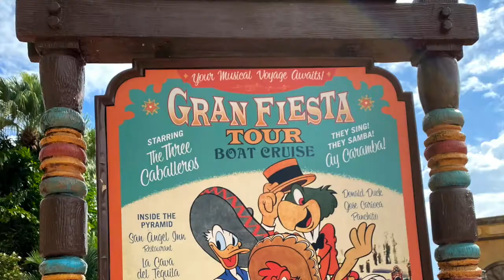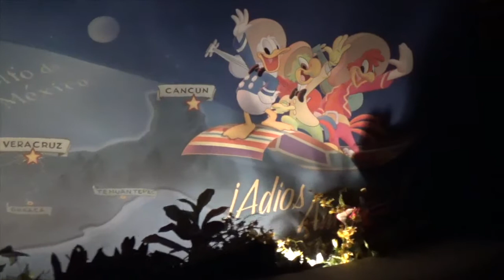Mexico Pavilion - Gran Fiesta Tour Starring the Three Caballeros at EPCOT Video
Join us for a ride thru of the Gran Fiesta Tour Starring the Three Caballeros at Walt Disney World's EPCOT. Filmed November 2020.

From the Walt Disney World Website
~¿Dónde Está Donald Duck?~
Donald’s disappeared south of the border, and it’s up to the other 2 caballeros from the musical trio—Panchito, the Mexican charro rooster, and José Carioca, the Brazilian parrot—to find him.

Cruise down the Rio Grande on a dark boat ride past some of the most famous sights and cities in Mexico. Is that the missing mallard climbing a Mayan pyramid in Chichen Itza?

Hilarity and hijinks ensue as the birds go in hot pursuit of their wayward friend throughout this fun-filled ride for all ages.